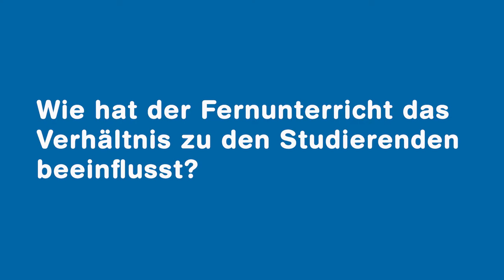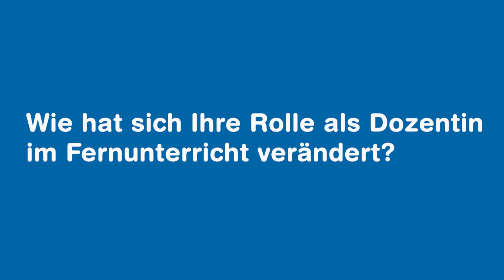Fernunterricht: Neues Normal oder Corona-Nebeneffekt?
Seit Beginn der Pandemie hat sich die Digitalisierung an der ZHAW stark beschleunigt – so auch in der Lehre. Anfangs galt es, sich schnell an die Online-Formate zu gewöhnen und sich die dafür erforderlichen Fähigkeiten und Kompetenzen anzueignen. Heute findet der Unterricht grundsätzlich wieder vor Ort statt. Erfahrungen und Tipps von Elisabeth Dumont, Physikdozentin an der School of Engineering.